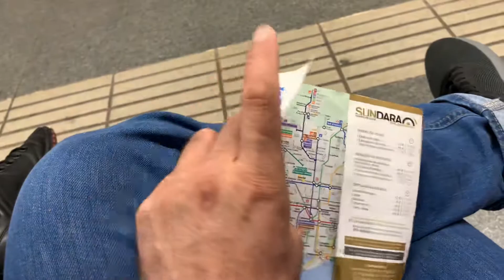Barcelona mitro under Ground 2019